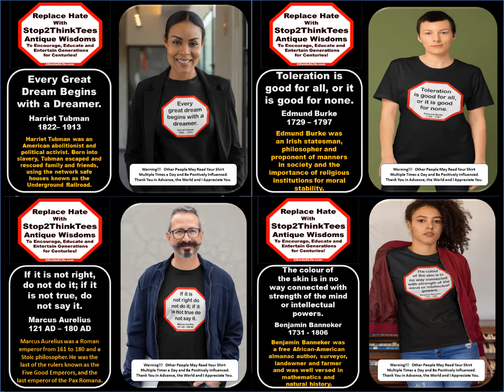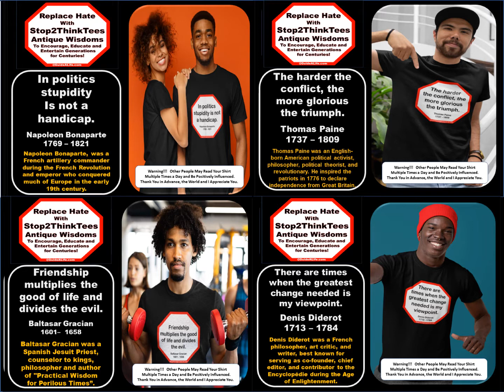S2T SocialEqualitees 11x4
Make a Statement, Without Saying a Word… Help Spread Social Equality in/with “SocialEqualitees” Wear/Where Stop2Think.com Makes Us All Wiser and Kinder!